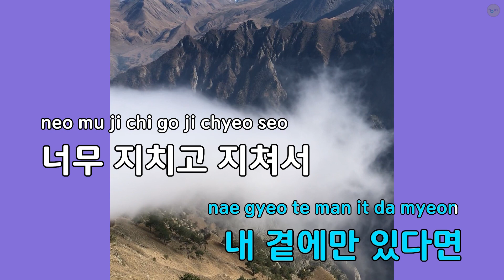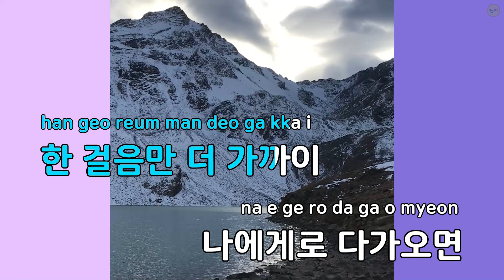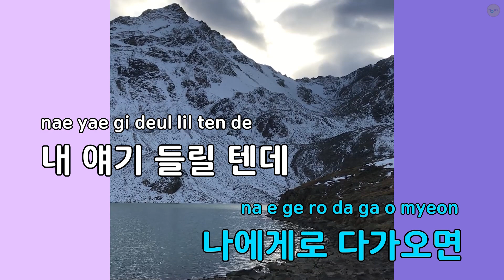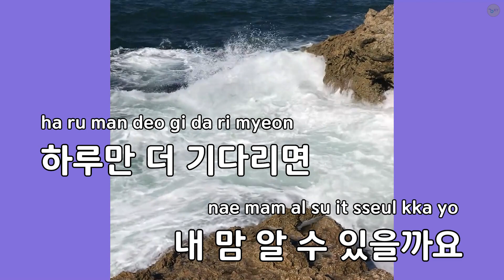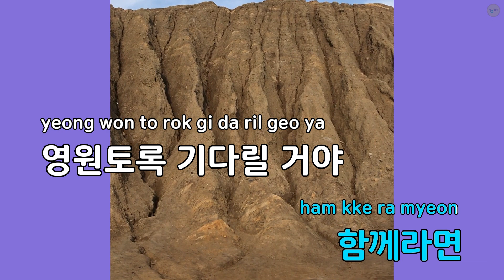그대라면 (드라마"부자의 탄생") - TEI (KY.57863) / KY Karaoke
★ 곡 정보 ★
번호 : 57863
제목 : 그대라면 (드라마"부자의 탄생")
가수 : TEI
작사 : 박경진
작곡 : 김창락,전정훈

Copyrightⓒkeumyoung